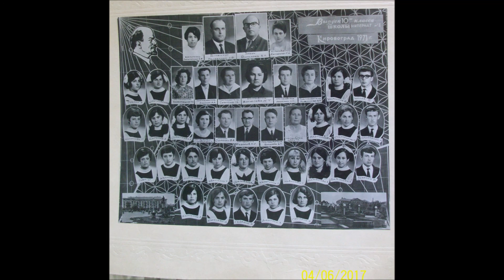Фото одноклассников для кино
Photo of classmates for cinema